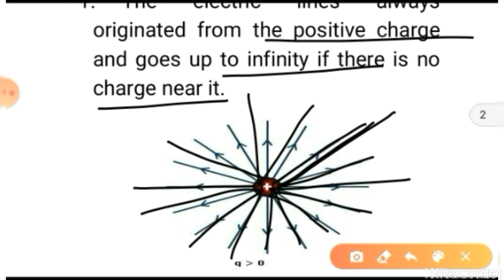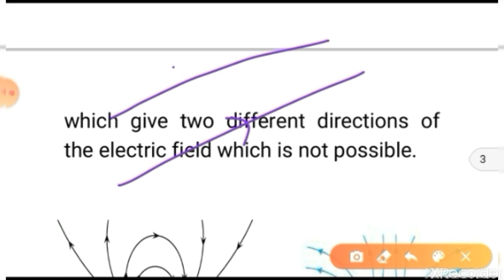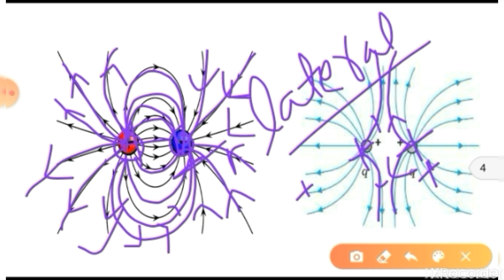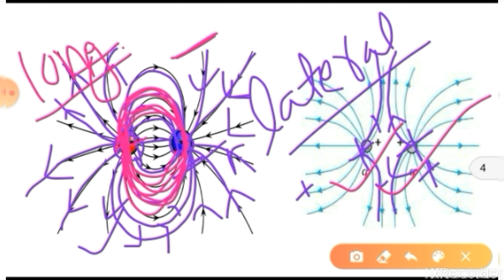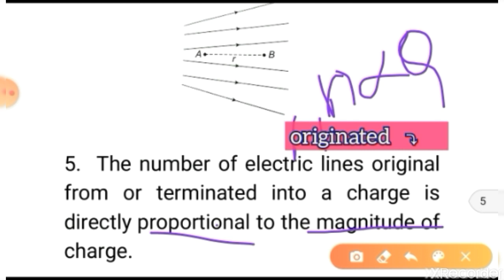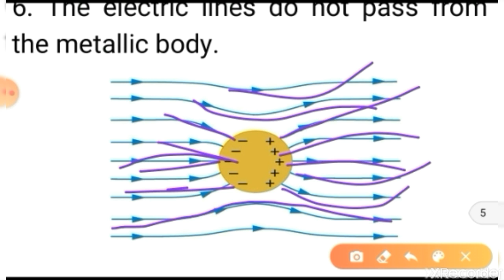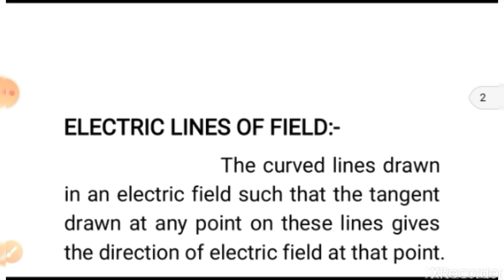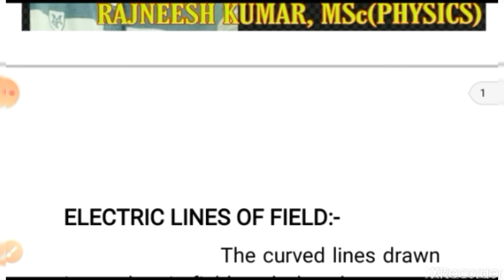ELECTRIC LINES OF FIELD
Properties of Electric lines of Field